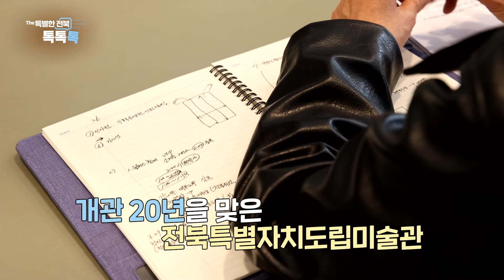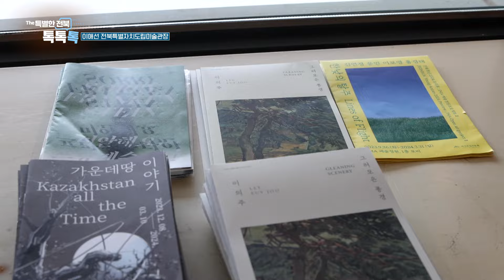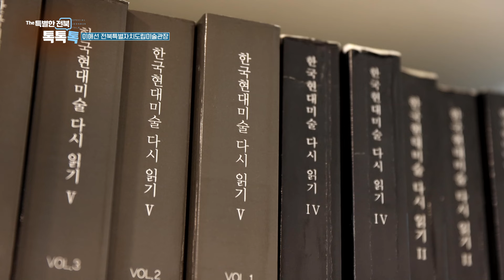개관 20년 전북특별자치도립미술관 - 이애선 전북자치도립미술관장 | The 특별한 전북 톡, 톡, 톡 240328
지난 2004년에 문을 연 전북특별자치도립미술관이 올해로 개관 20년을 맞는다. 그런 만큼 더욱 의미 있는 한해를 준비하고 있는데, 취임 1년 6개월을 맞고 있는 이애선 관장을 초대해 공공미술관의 역할, 그리고 올 한 해 운영 방향에 대해 이야기 나눠본다. 또한 전국 최초로 시행하고 있는 시군공립미술관과의 기획전시 진행상황에 대해서도 알아본다.